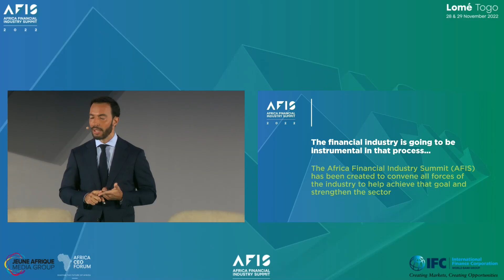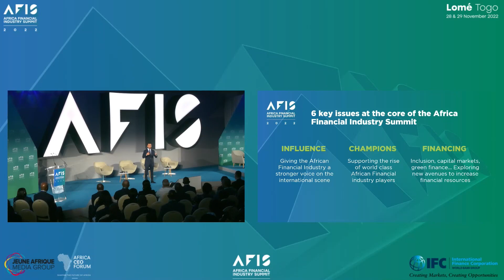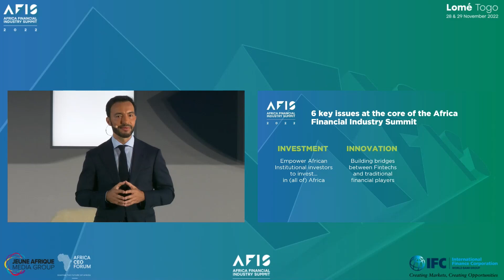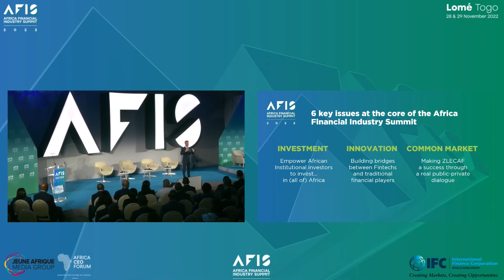AFIS 2022 (VE) - Discours Amir Ben Yahmed, CEO Jeune Afrique Media Groupe